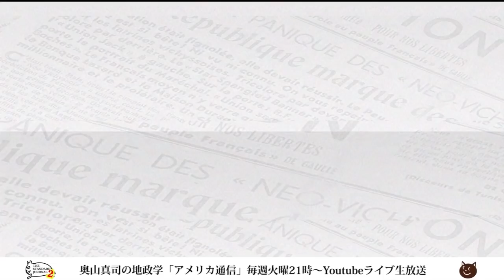ポスト安倍、総裁選。マスコミの石破茂ブームは何だった！？（既に過去形ww｜奥山真司の地政学「アメリカ通信」